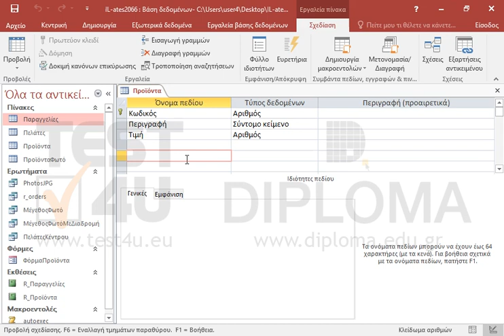Στον πίνακα Προϊόντα, ορίστε τα πεδία Κωδικός και Περιγραφή ως πρωτεύοντα κλειδιά. Αποθηκεύστε...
Στον πίνακα Προϊόντα, ορίστε τα πεδία Κωδικός και Περιγραφή ως πρωτεύοντα κλειδιά. Αποθηκεύστε και κλείστε τον πίνακα.

77-424 Microsoft Office Specialist Access Core 2013 - Ελληνική έκδοση